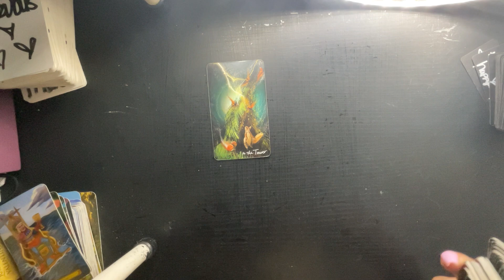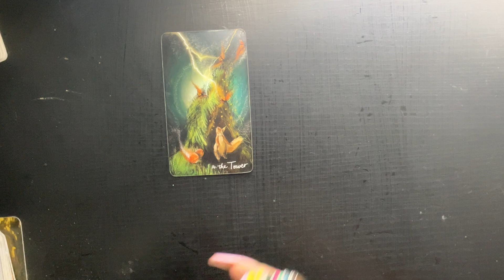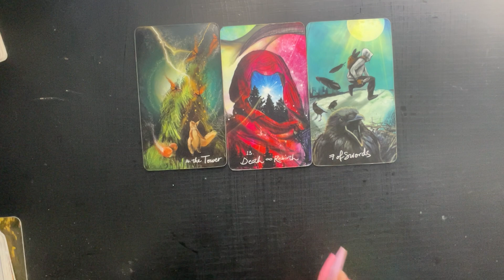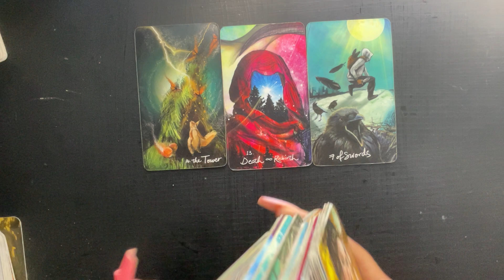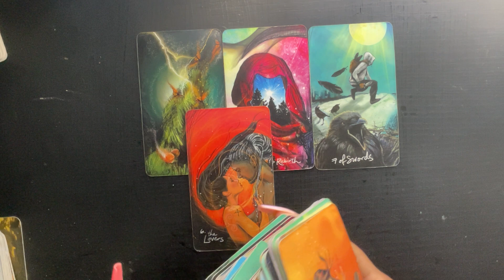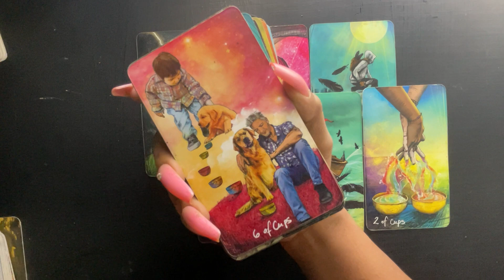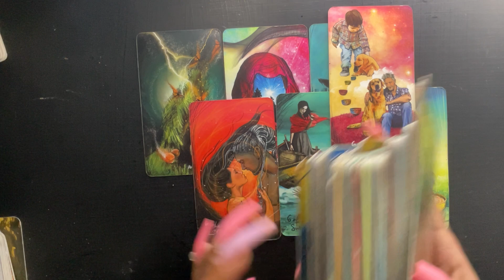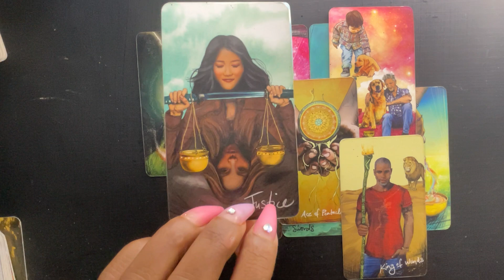VIRGO MARCH 4-6TH- THIS IS HAPPENING SO UNEXPECTEDLY!!! YOU CAN’T BELIEVE THEY DID THIS‼️😳